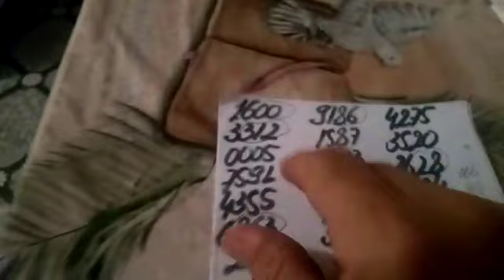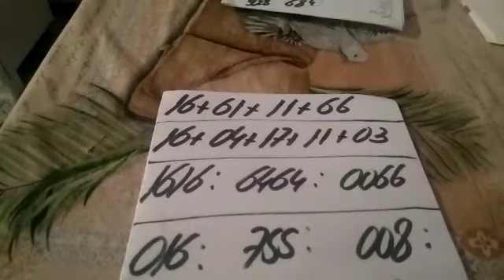PALPITES PARA O DIA 16/12/2022